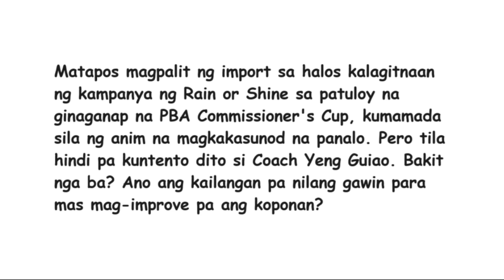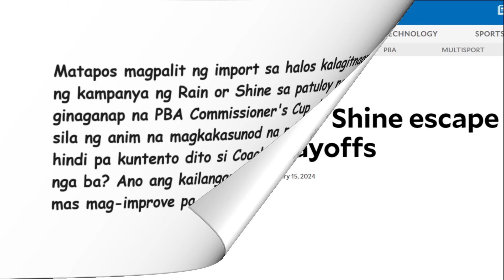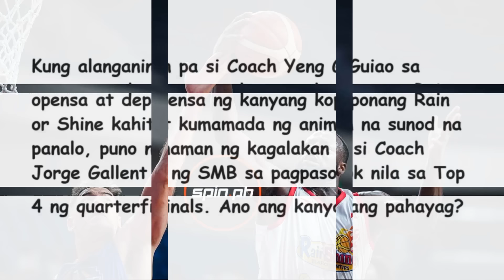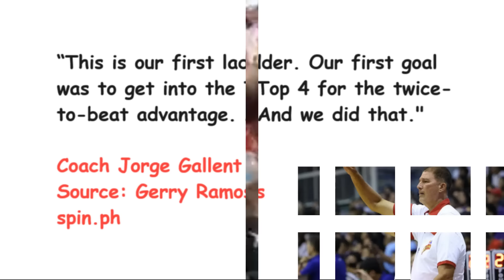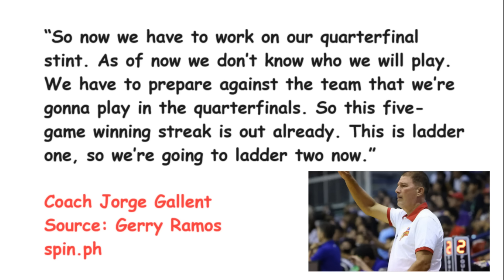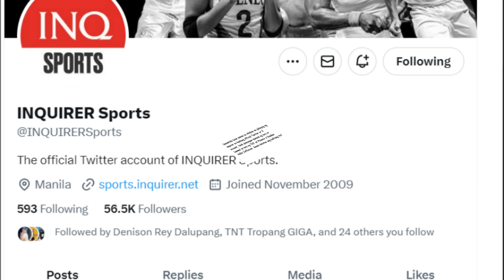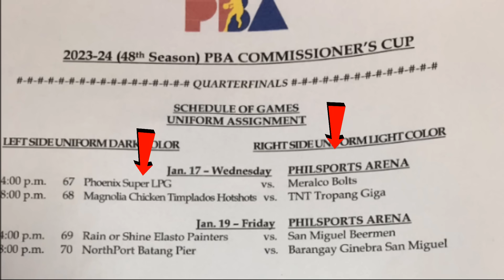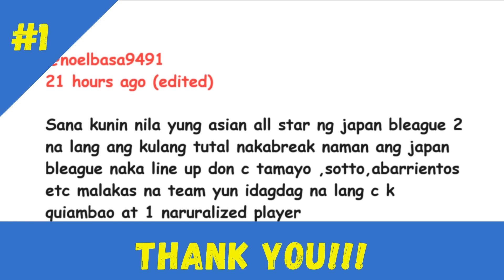Ito ang mga KOPONAN na BALAKID sa kampeonato ni Coach Tim Cone at Barangay Ginebra!